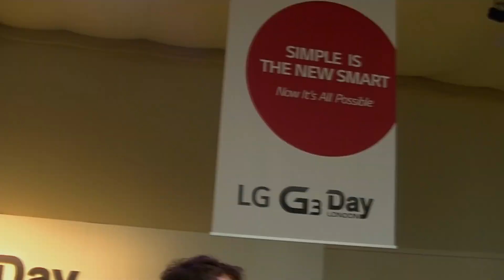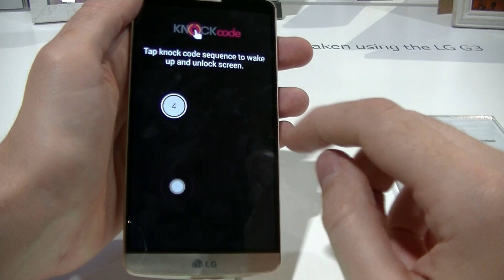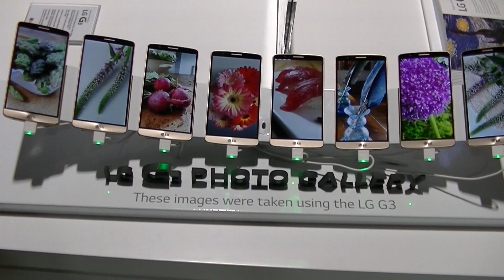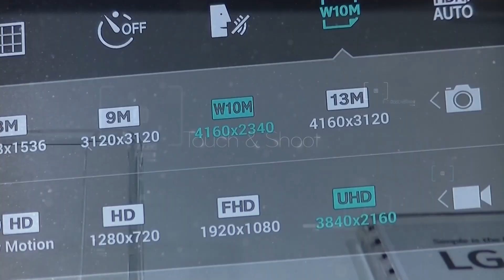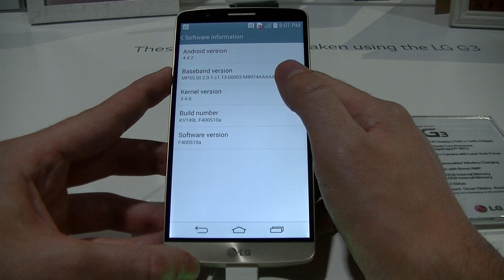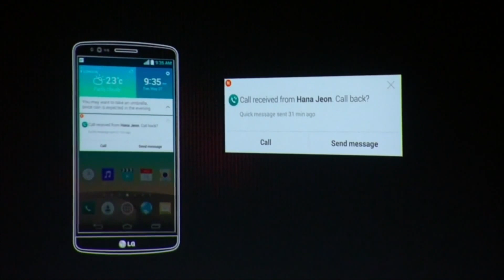LG G3 - présentation | par Top-For-Phone.fr